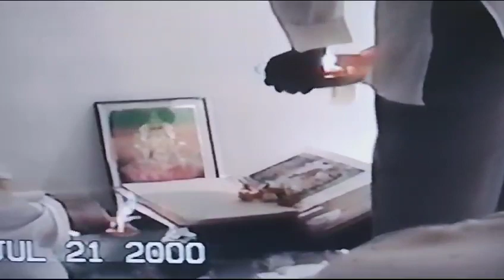3k.475.The importance of Aarti- Shree Dipchan Kamal & the Gyaan Deepak Ramayan Goal. Ramayan Aarti.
July 21st,  2000. Florida Satsangh,
Hosted by Kenny & Indra/ The Jist of Satsangh expounded by Shree Dipchan Kamal with members of the Gyaan Deepak Ramayan Goal of Claxton Bay.
Ramayan Singing by Deosaran & Capildeo Bhola/ Majeera- Joey Sooknanan / Dhantaal- by Capil & Dholak by Sean Bhola.
Florida Accompaniments- Sam Ragoonanan- Dhantaal & Harry Sagar- Keyboard. Dale & Darren- Vocals/ Dhantaal.